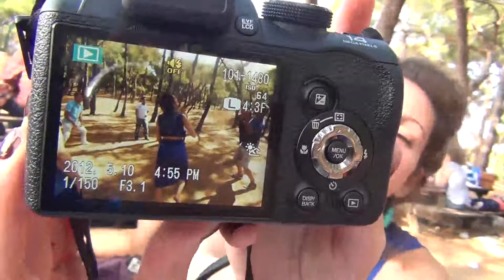Turkish Class Picnic